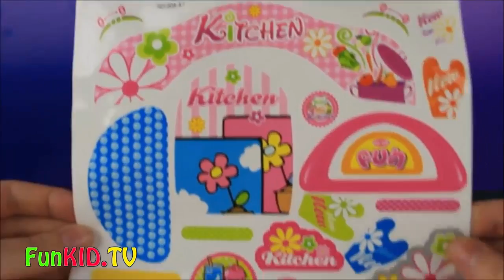[Fun Kid TV] Toy Kitchen velcro fruit vegetables cooking soup baking bread cookies toy food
- Kid Toys Previews
- Kid Toys Set
- Top Kid Toys 2016